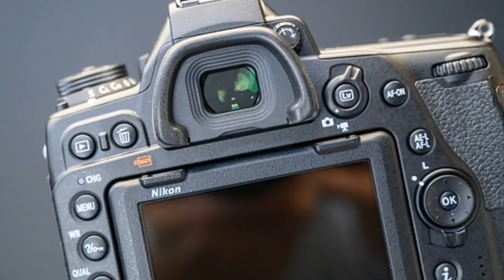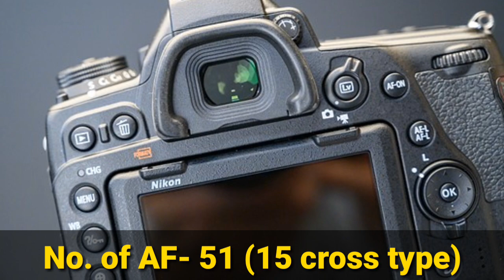Nikon D780 best DSLR for Photography and videography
Hey guys I'm back again with a another video in this video i will show you all about the latest Nikon D780 and discuss the specifications of d780

*Nikon is calling D780 a hybrid camera where the body is like a DSLR but the autofocus is a combination of DSLRtype autofocus and mirrorless type autofocus

Specifications:-
Sensor size:- 24.5 Megapixel CMOS Full Fram
Image Size:- 6048×4024
ISO:- 100-51,200 (Native)
Processor:- EXPEED 6
Continues shooting:- 7fps and 12fps Live View finder
Shutter speed:- 1/8000 to 900 seconds
No. of AF point:- 51 (15 cross type)
3.2 TFT Touchscreen
HDR:- Yes
WiFi:- Yes

search :-

Nikon D780

nikon d870

nikon d780 review and unboxing

nikon d780 hindi

nikon d780 spaces

nikon d 780 dslr camera

Nikon D780 Official Video

nikon d780 price in india

nikon d780 vs d850 nikon d850 vs nikon d780

nikon d780 review in Telugu

Nikon D780 vs Z6

nikon z6

nikon d

Nikon z

Nikon D750 vs z6 vs d780

Nikon D780 review in hindi

nikon d780 review in Tamil

nikon d780 review in Nepali

Nikon D780 review in bengoli

Nikon D780 review in English

Nikon D780 video test

Nikon D780 Videography

Nikon new salr

nikon new camera

nikon d780 comparison

nikon d780 photo

Nikon D780 Vs Nikon D850 comparison

Best wedding camera comparison

Nikon D780 Vs Nikon d850 Video test

Nikon D780 Autofocus test

D850 vs d780

Nikon D780 best Review

nikon d780 in hindi

nikon d780 price

nikon d780 image sample

Nikon D780 body

nikon d850

nikon 850 vs nikon d780

nikon d850 Videography

Nikon D850 compare

nikon D850 in hindi

nikon d850 price

Nikon D850  price in india

nikon d850 body

nikon new dslr

Nikon Best DSLR

Nikon D780 Compare

Nikon's best wedding camera

nikon best photography camera

nikon best photography dslr

Nikon autofocus test

Nikon D780

nikon d870

nikon d780 hindi

nikon d780 spaces

nikon d780 vs d850

Nikon D780 vs d5600

nikon d

Nikon z

Nikon D850 vs z6 vs d780

Nikon D780 Videography

Nikon new salr

nikon new camera

nikon d780 comparison

nikon d780 photo

Nikon Showroom

Nikon camera

Nikon store

new nikon dslr

Nikon 850

nikon 780

Nikon 2020

nikon d780 2020

nikon d780 release date

nikon d780 release

nikon 2020 new camera